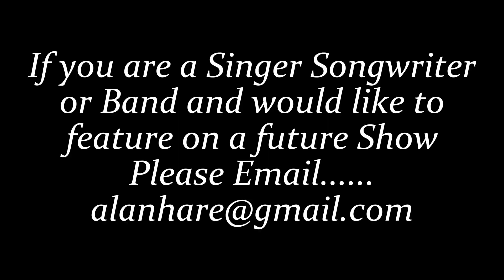Henty & English John Bartlett live sessions with alan hare hospital radio medway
henty & english,john bartlett,alan hare,hospital radio medway,folk,original,